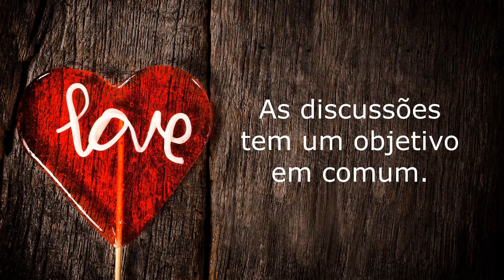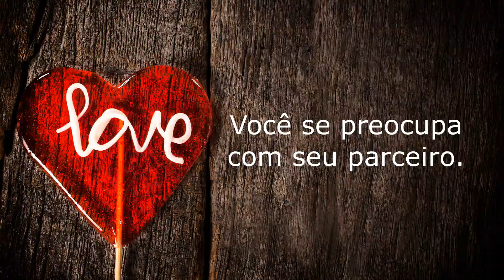[SECRETO] 4 DICAS de que o seu AMOR vai durar MUITO.